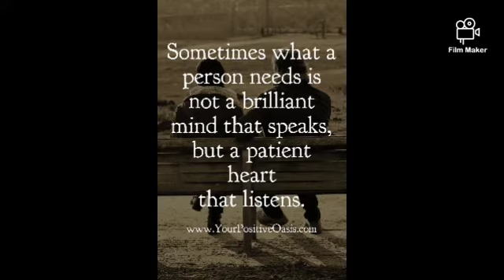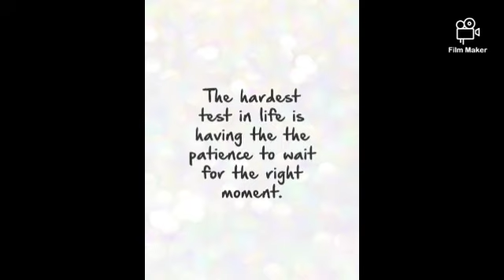PATIENTS IS A VIRTUE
our team here gives free inspiration
 our fans
and we look forward to sharing with you more and more everyday.
morning afternoon and night motivation
transforming lives and saving lives
we welcome you to leave your thoughts and motivation in the comments section
let's create a happier and a better world.
let's be successful together

thanks for staying tune to my video and as you search through my channel you will see that there are lots of videos on here for you your friends and family
just take the time out to create a better you

.you are not fighting this battling alone..you have friends and family who love and care for you.we are your family and we care .and would not want to see anything happen to you..
life is precious if you look from it at a different perspective

we are here for you family. we all go through alot but if we stick together we can conquer it all together.my channel is about motivational and helping people from all all over the world. .helping them and reminding dem that there is more to life. that whenever life knocks you down you stand up..and for everytime you fall down and stand back up there is a reward for you but you wont realize if you dont fight to see what's on the other side of life...I have mad either out through life so you can.my life has more and more to offer everyday..its in your mind set .only you can create a positive environment for yourself..you remove yourself from negative and know that you are more I
important
your are worthy of every goodthing life has to offer
and daily  and weekly

the motivational awakening team is here to keep encouraging you free of charge
that is because we care for you
we need more lives to be saved
we need to stand for each other
fight for each other
all my videos on this channel is positively. ..and if everyday you take one watch it and analyze it
you will see that daily that slowly but surely your will become a better person and when you become a better person.everybody
that surrounds you becomes bless by your energy

motivational awakening team loves you.
let's go viral because there are people
out there needing to see this videos that might just change their life..if you share this channel you are saving a life